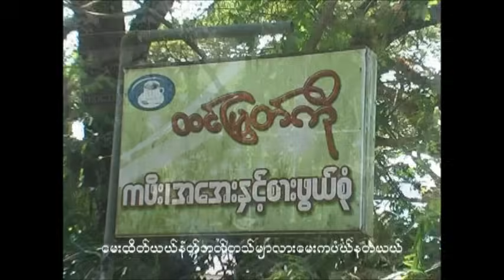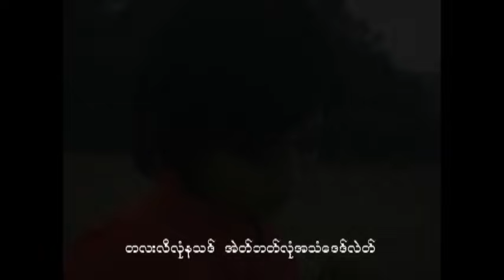Karen Song 2013 ...